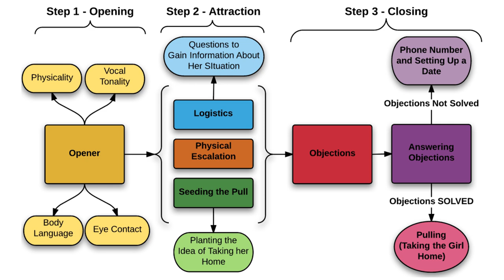The Importance of Mastering Cold Approach Pickup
John Anthony shares the value of cold approach and why its important to get great at it